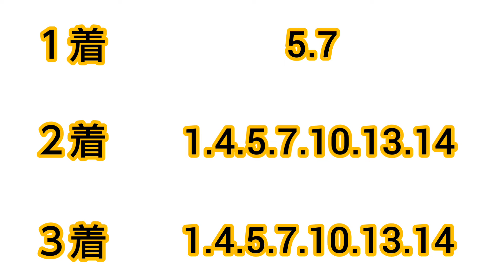大井競馬11R重賞(アフター5スター賞競走)を予想してみました！！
大井競馬11R重賞アフター5スター賞競走を予想してみました！！ぜひ観てください😆